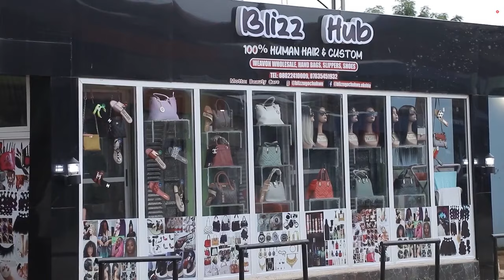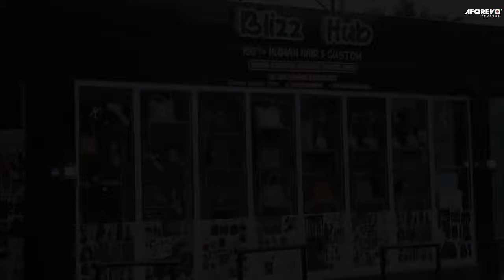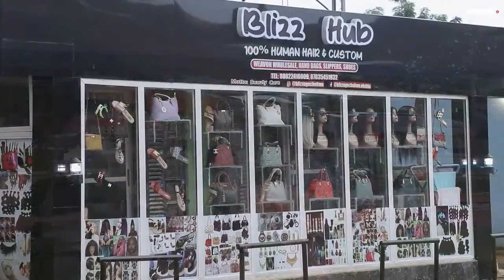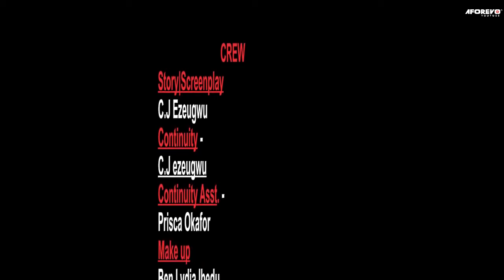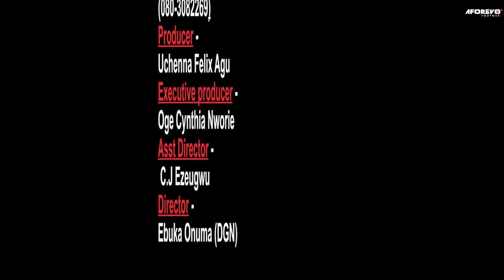THIS CAN'T BE LOVE (LUCHY DONALDS & ALEX CROSS): LATEST NIGERIAN MOVIE | AFRICAN MOVIE 2024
Aforevo Name: Helpless Soul